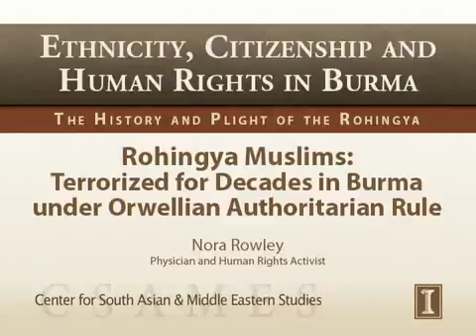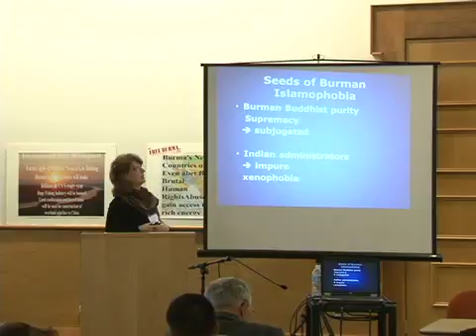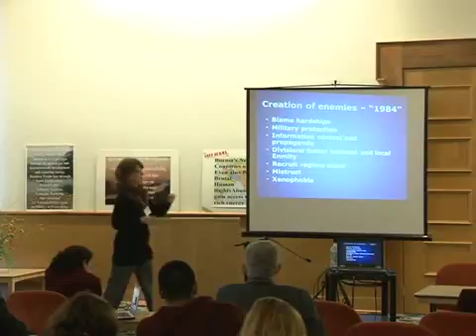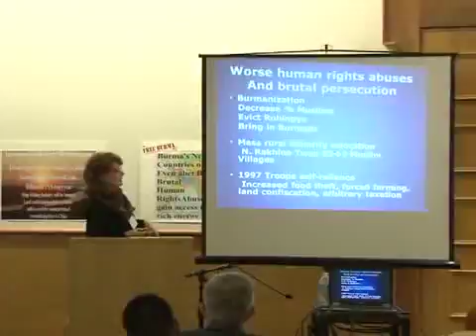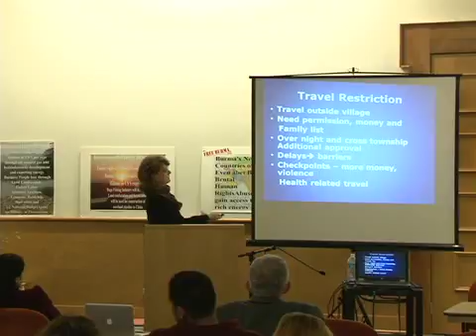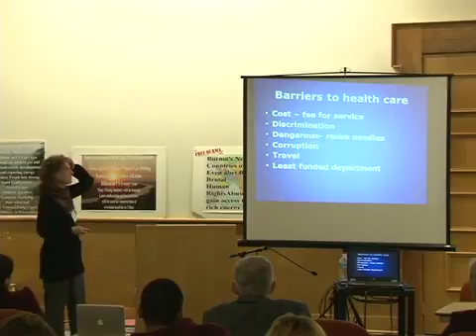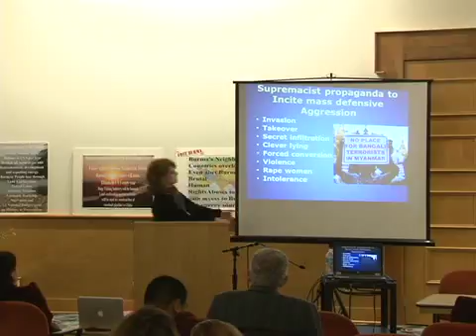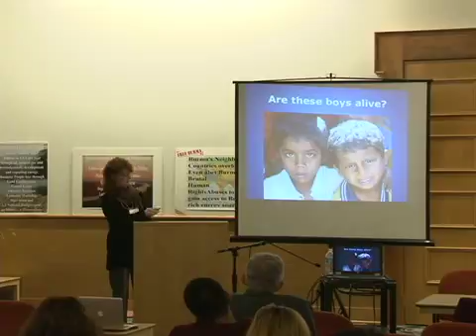CSAMES V 2012 1 13